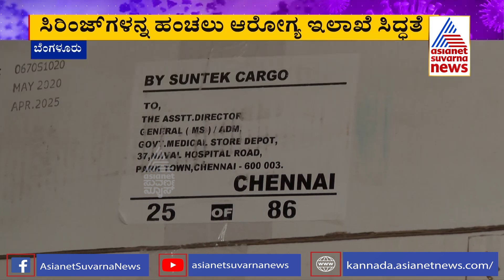Health Dept Gears Up For Covid Vaccination Drive, Syringes Being Shifted To Different Districts